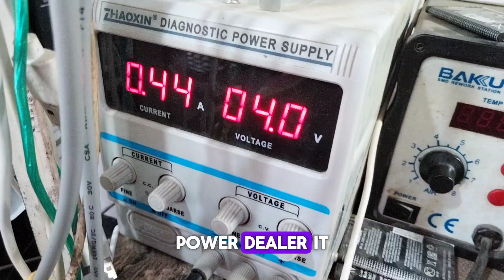itel it2171 half short repair activate।।Sultana electroni।